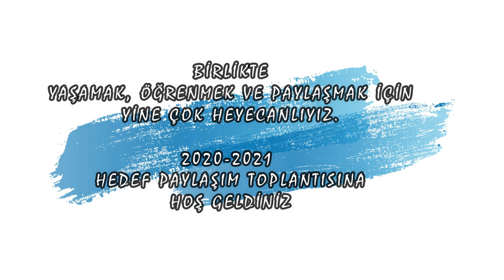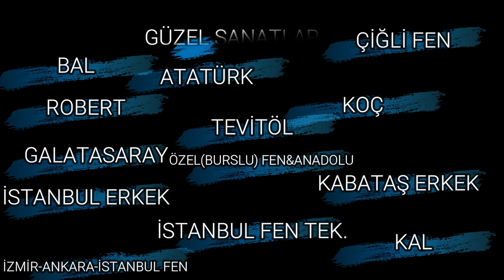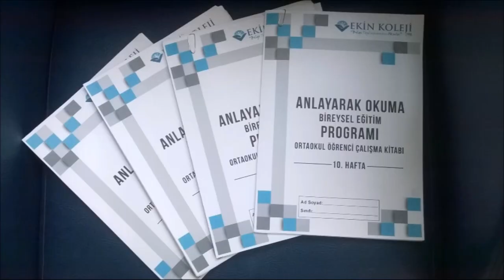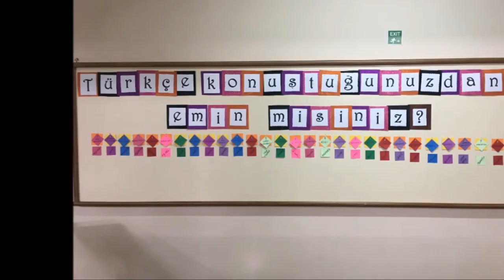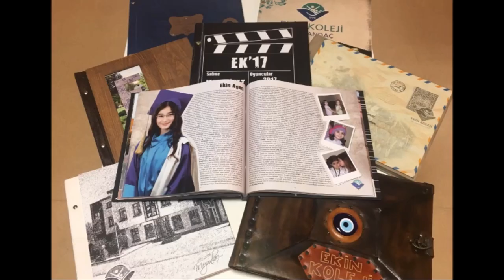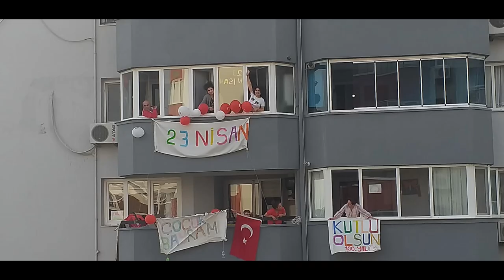EKİN OKULLARI ORTAOKUL TANITIMI 2020-2021